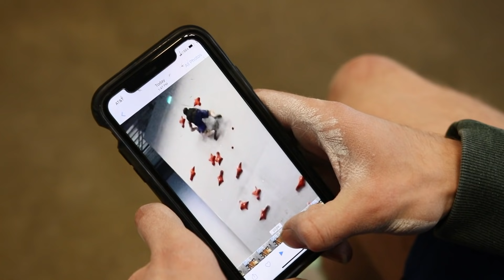Climbing 590 inches in 5 seconds!?! Ft. John Brosler - (Sessions. Ep 4)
Sorry for the long hiatus from uploading vlogs! We have many upcoming episodes over the next few weeks for all you Ross & Tim supporters.
John happily shared his time with us to show the world how he trains in Speed. He's a 10 time National Champion, and the current national speed record holder.
Tim decides to try to follow the steps and implement in his own speed climbing. Hopefully it was informative or at least entertaining!